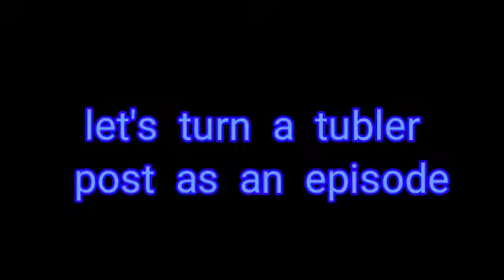Funny Fma brotherhood comic from tumblr. DON'T OWN THE COMIC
Let's turn a tumblr post to a comic